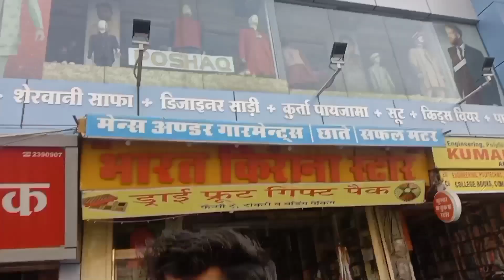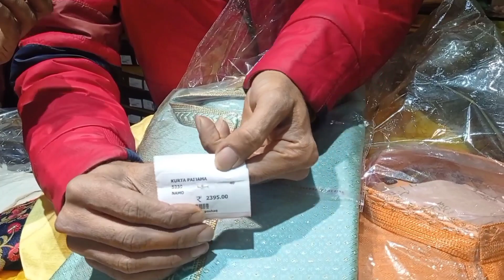दूल्हे के लिए Wedding Outfit ,sherwani, kurta pajama, coat pant, Blazer bride bridal Part-3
दूल्हे-दुल्हन के भाई-बहन शादी में जरूर पहने ये कपडे 🤓 Dulhe & Dulhan के लिए wedding Outfit

Every year thousands of new sherwani designs are seen in the wedding season. In this year 2023, out of thousands of such designs, the sherwani mentioned in the video is the best. An Indian groom's look shines when worn.

According to the new fashion, some men prefer to wear suit style sherwani. In which there is some Indo-Western type of design.

Hello friends, today we are going to take you to a showroom. Where you can find all kinds of clothes for bride and groom and everyone. Here you will find sehra, sherwani, sirmor, blazer, kurta, suit, pant for groom.
For every man, his wedding day is very special. In which he wants to look impressive by wearing sherwani, suit or other wedding clothes.
If you are looking for best sherwani design for groom? So have a look at the Best Sherwani mentioned in the video. All the designs mentioned in the video have been prepared by professional designers.

हर साल शादी की सीजन में हजारो न्यू शेरवानी डिज़ाइन देखने मिलती है। इस साल 2023 में ऐसी ही हजारो डिज़ाइन में से वीडियो  में बताई शेरवानी सबसे अच्छी है। इसे पहनने पर भारतीय दूल्हे का लुक निखर आता है।

न्यू फैशन अनुसार कही पुरुष सूट स्टाइल शेरवानी पहनना पसंद करते है। जिसमे कुछ इंडो-वेस्टर्न तरह की ही डिज़ाइन होती है। अगर आपको भी यही स्टाइल अच्छा लगता है तो शेरवानी सूट की पूरी वीडियो देख लीजिये।

नमस्कार दोस्तों आज हम आपको एक शो रूम में ले जाने वाले हैं। जहां पर आपको दूल्हे- दुल्हन और सब लोगों के लिए सभी प्रकार के कपड़े मिल जाए। यहां पर आपको दूल्हे के लिए सेहरा,शेरवानी, सिरमोर,ब्लेजर, कुरता, सूट,पेंट मिल जायेंगे।

Adress :- Poshak ,Gumanpura, Kota,rajasthan

धन्यवाद।

thankyou 😊